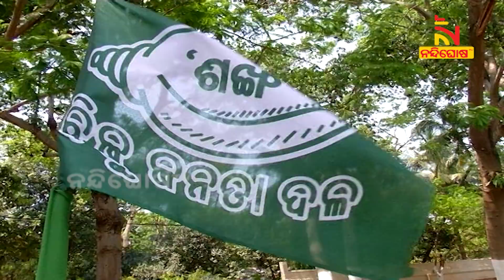BJD Strengthening Its Power As Many Opposition Leaders Joining Party | NandighoshaTV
ବଢୁଛି ବିଜେଡିର ବଳ । ଭିଡୁଛି ନବୀନଙ୍କ କ୍ଲିନ ଇମେଜ  । ପ୍ରତ୍ୟେକ ଦିନ ବିଜେଡିରେ ସାମିଲ ହେଉଛନ୍ତି ବିଜେପି ଓ କଂଗ୍ରେସର ଶହ ଶହ ନେତା ଓ କର୍ମୀ । ଯାହା ବିଜେଡିକୁ ଆହୁରି ମଜବୁତ କରୁଛି । ପଞ୍ଚାୟତ ଓ ପୌର ନିର୍ବାଚନ ପୂର୍ବରୁ ମୁଖ୍ୟମନ୍ତ୍ରୀ ନବୀନ ପଟ୍ଟନାୟକଙ୍କ ଭିଜନରେ ଅନୁପ୍ରାଣିତ ହୋଇ ବିରୋଧୀ କ୍ୟାମ୍ପର ନେତା ଓ କର୍ମୀ ବିଜେଡି ଶିବିରରେ ସାମିଲ ହେଉଛନ୍ତି । ବିଜେଡି ରାଜ୍ୟ କାର୍ଯ୍ୟାଳୟ ଠାରୁ ଆରମ୍ଭ କରି ତୃଣମୂଳ ସ୍ତରରେ ଚାଲିଛି ମିଶ୍ରଣ ପର୍ବ । ଯାହାକୁ ନେଇ ସରଗରମ ହୋଇଛି ରାଜ୍ୟ ରାଜନୀତି  । ...

* DishTV Channel No: 1367
* Airtel Digital TV Channel No: 611
* TATASky Channel No: 1779
* hathw@y Channel No: 731
* Ortel Channel No: 707
* Videocon d2h Channel No: 840
* SITI Channel No: 17 & 458
* GTPL Channel No: 719
* SUN Direct Channel No: 667
* Asianet Channel No: 219